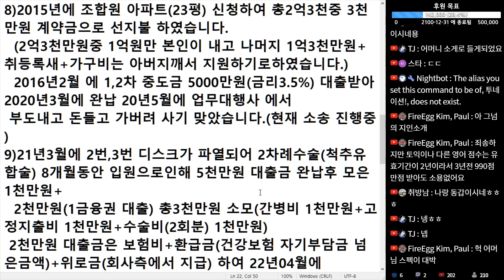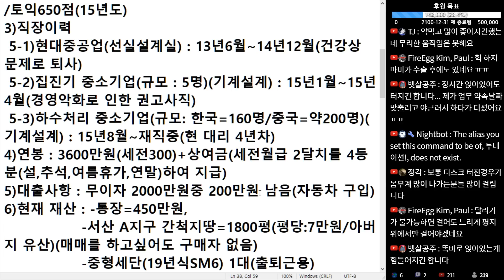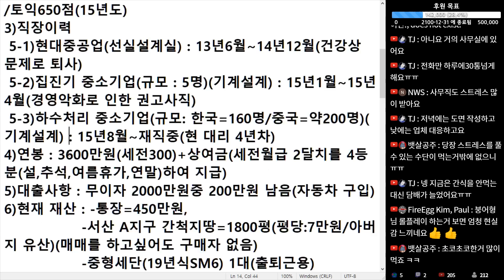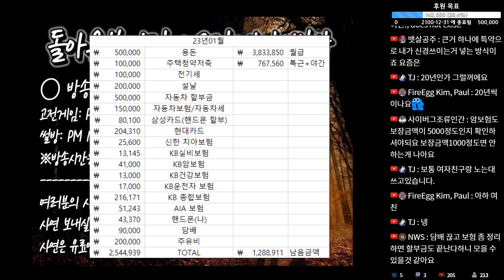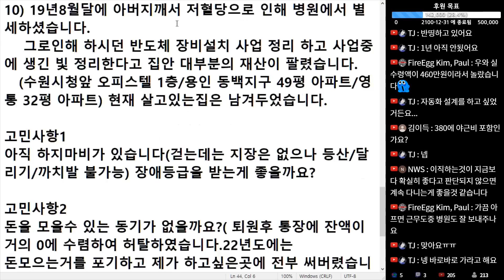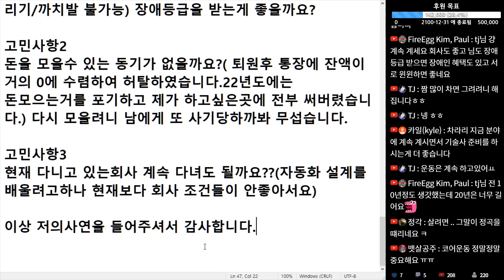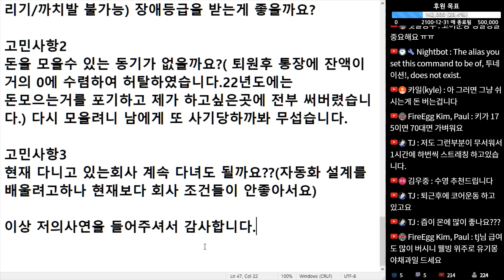(※시청자사연) 사기 당하고 몸까지 아프니 인생이 너무 힘드네요. 허리 디스크와 하지 마비 증세 때문에 몸이 정상이 아닙니다.